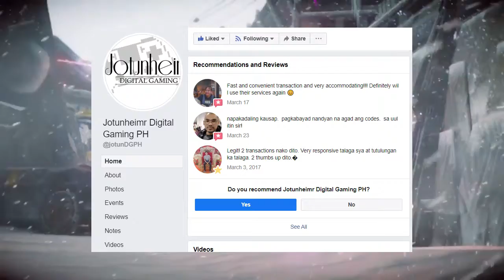(PSPinoy) PS4 SALE! Murang Laro *APRIL 2020*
I do not own most of these Videos. They're under Creative Commons (Available for re-use)

Helpful Links:
*To claim the exclusive discount Follow the steps below:
-Tell them that you've been recommended by Pudang